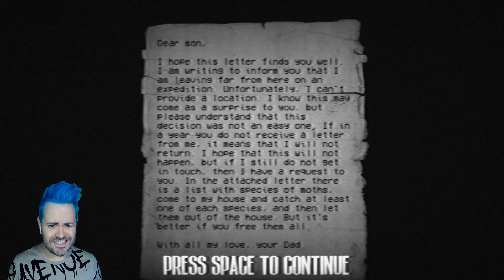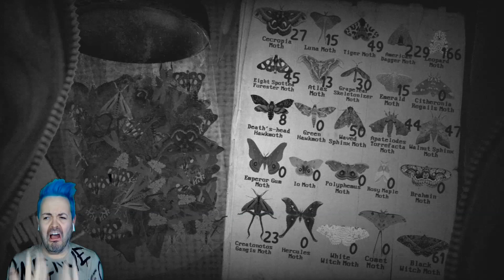THE MOTHS WONT LEAVE ME ALONE | Moth House | Indie Game Play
Will I EVER be free from THE MOTHS!?!?

Pink Stylist
Bourne
England
PE10 1EL